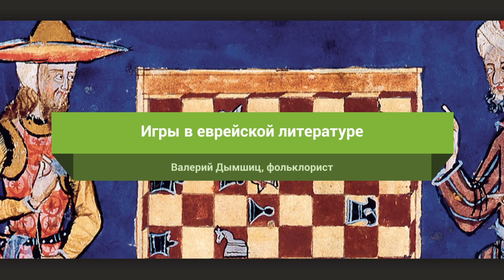Игры в еврейской литературе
Лекция фольклориста и переводчика Валерия Дымшица о шахматах и других играх в еврейской литературе в рамках события проекта "Эшколот" "Вечный шах: игры в еврейской культуре". Материалы события доступны на сайте "Эшколот"